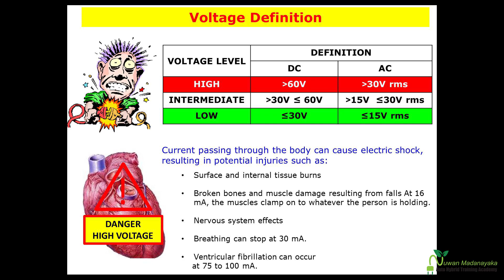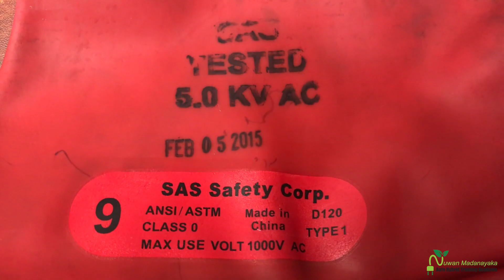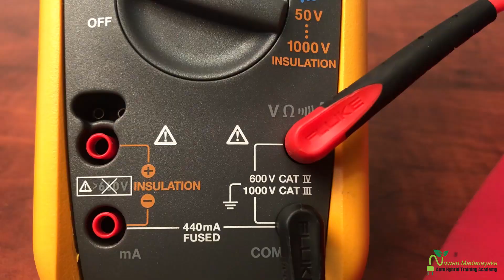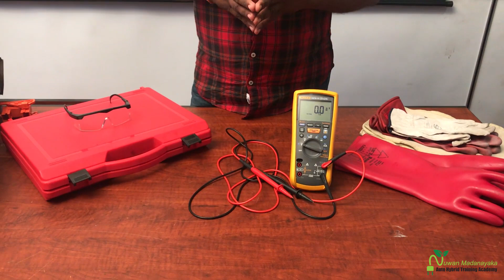HYBRID SAFETY CLIP 01 - (HYBRID අලුත් වැඩියාවට පෙර හිතන්න යමක් ) Sinhala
HYBRID හා විදුලි මෝටර් රථ (electric vehicles) අලුත්වැඩියාවේදී ඒවායේ ඇති අධිවෝල්ටීයතා පරිපථ මගින් ඇතිවිය හැකි විදුලි අනතුරු අවම කරගැනීම සදහා වූ අවවාදාත්මක පණිවිඩයක්